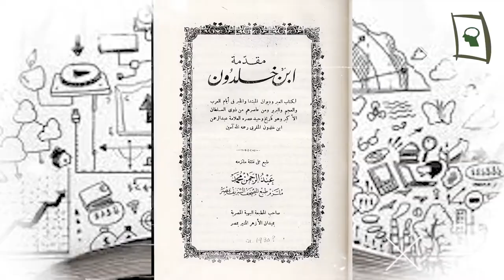Ibn khaldun Trailer । Epi-7th Trailer । Science Thought ।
Modern social science and law scholars । Ibn khaldun Trailer । Epi-7th Trailer ।

বিজ্ঞানীদের জীবনি নিয়ে আমাদের ধারাবাহিক আয়োজন "যেমন ছিলাম আমরা" আপনাকে স্বাগতম।

৭ম পর্বঃ ইবনে খালদুন
প্রচারিত হবে ৩০ ডিসেম্বর ২০১৯

ইতিহাসের চাপা পরে থাকা ইতিহাস ও আধুনিক বিজ্ঞানের হিরোদের নিয়ে আমাদের নিয়মিত আয়োজন দেখতে সাথেই থাকুন। কমেন্টসে আপনার মূল্যবান মতামত দিয়ে আমাদের এই কাজকে এগিয়ে নিতে সহযোগিতা করুন।লাইক ও শেয়ার করে আপনার বন্ধুটির কাছে পৌছে দিন ইতিহাসের পাতায় চাপা পরে থাকা শ্রেষ্ঠ সন্তানদের, সমৃদ্ধ করুন আপনার জ্ঞানকে, ছড়িয়ে দিন অজানা সত্যকে।